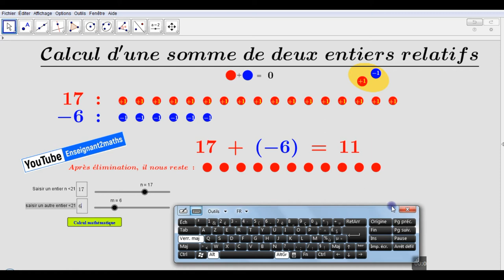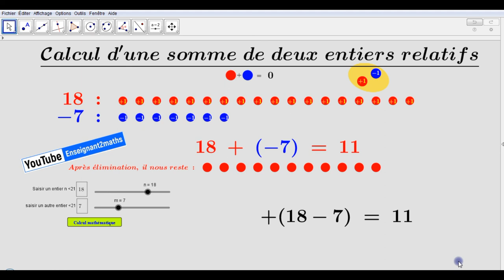Applet interactive: Calculer différemment la somme de deux entiers.الأزرار لحساب مجموع عددين نسبيين